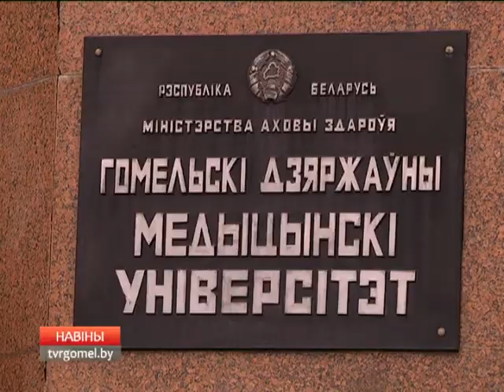Распределение выпусников медуниверситета